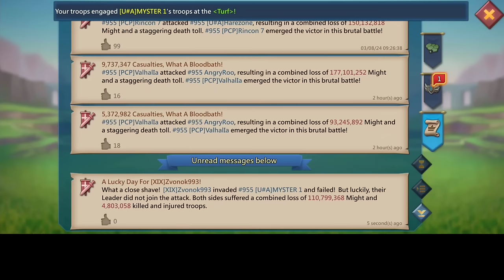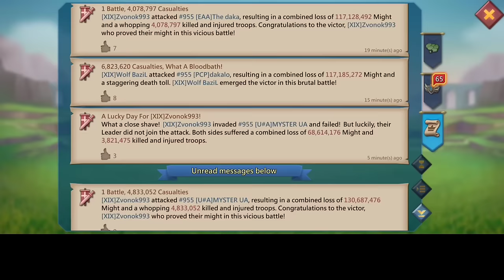☠️14BILLION 4WAY KVK ACTION POINTS! - EMPEROR WOLF BAZIL & XIX TITAN GOING HAYWIRE - Lords Mobile